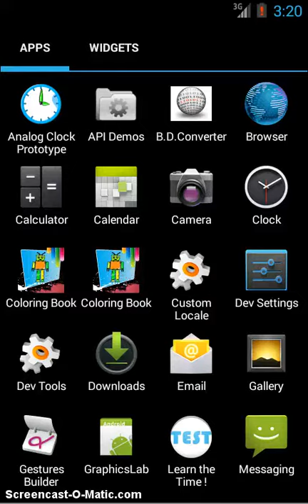analog clock demo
A demo of the analog clock for BuildmLearn's "Tell the time" proposal